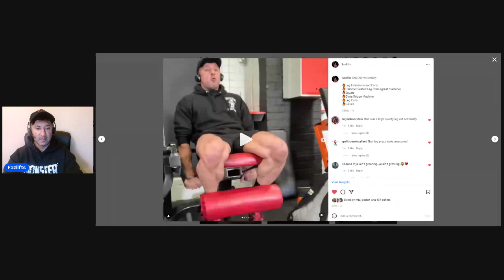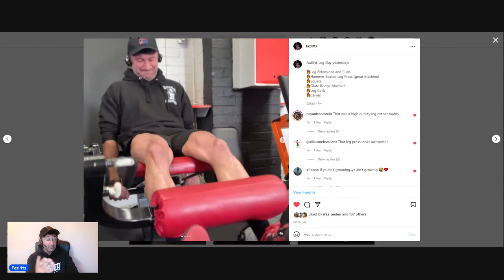Dropsets, Sticking Points, RiR, Pendlay Rows, Leg Drive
00:00 Introduction
00:26 Keeping 1-2 RiR on the major lifts
07:52 Pendlay Row thoughts?
09:47 Frequent aches/pains
12:39 Not adding weight to progress
17:25 Leg drive
20:52 Moving past sticking points
25:44 Dropsets and other intensity techniques